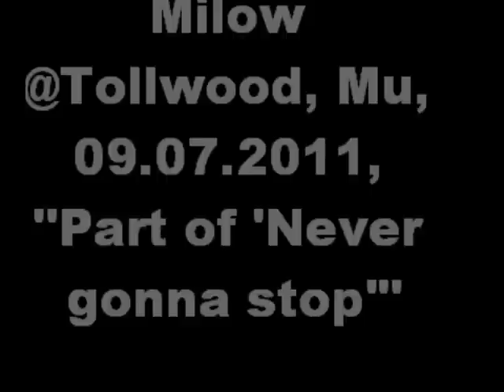Milow @ Tollwood, Mu, 09.07.2011, "Part of 'Never gonna stop'"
Milow @ Tollwood, Mu, 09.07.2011, "Part of 'Never gonna stop'"; well, I just love Milow;-), but I'm no spoilsport, hehe.